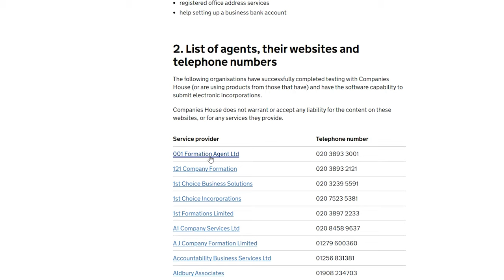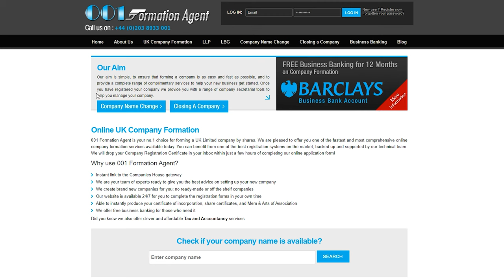Where To Buy Virtual Address For UK Company Registration? | DigiMasters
Are you struggling to get your company registered for the UK just because you don’t have a virtual address? How about we tell you the right way of buying a virtual address for UK company registration?

there is a list of service providers and agents from where you can buy virtual addresses for UK company registration.

We saw a lot of uncertainty in the market and we thought recording a video on this topic could be helpful for everyone around who are eager to register their companies.

So, rather than wasting money of fake agents, these are the agents provided by UK’s official website, so you better rely on them.

Moreover, plenty of other questions are also answered in regard to UK company registration, so you better watch the video till the very end to clear your concepts.